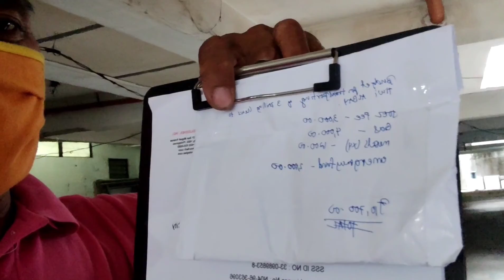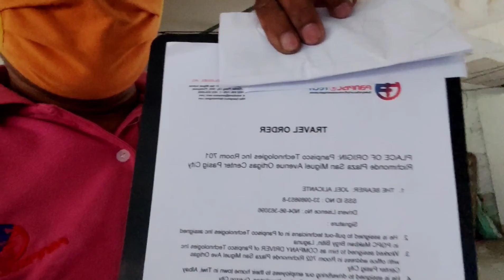kapwa going to sto tomas batangas done for 48 minuts